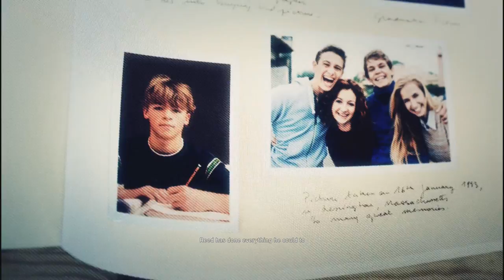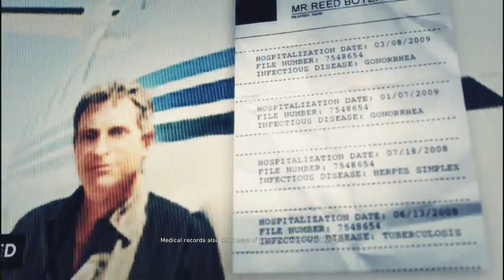Ghost Recon: Wildlands 100% Walkthrough - Koani Mission #1: Train Graveyard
There's 2 regions remaining after we visit & complete Koani next. Here's the 1st mission there. Enjoy!